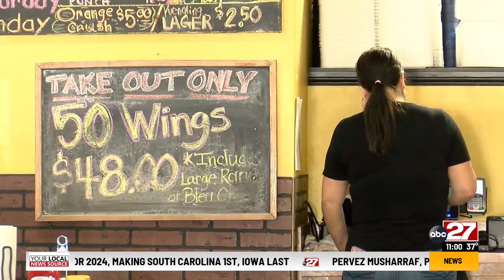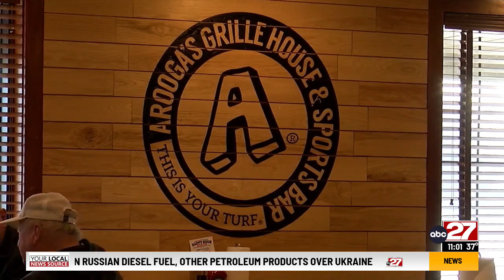Midstate restaurants prepare for Super Bowl